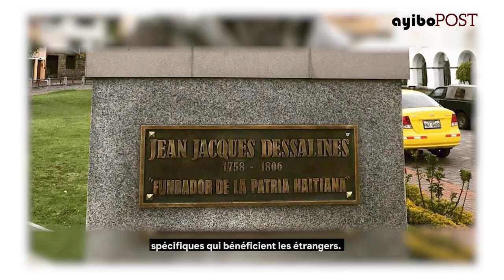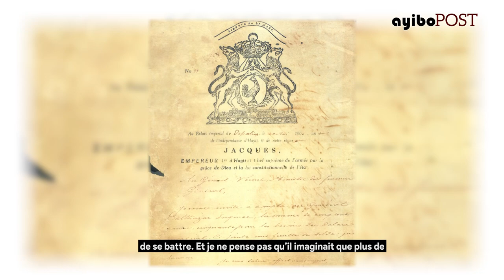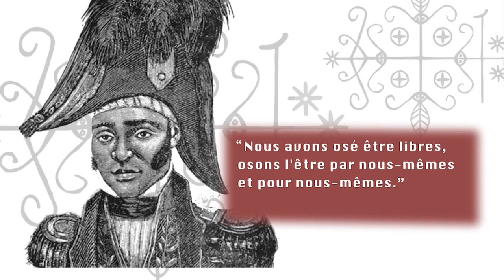«Dessalines est l'un des personnages les plus importants de l'histoire du monde»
Dans cette vidéo, la professeure d'histoire, Julia Gaffield, remet en cause les idées "racistes" faisant du premier chef d'État Haïtien un barbare sauvage dans les livres d'histoires notamment aux Etats-Unis.
Lisez son op-ed sur Ayibopost:
Jean-Jacques Dessalines avait promis une guerre éternelle au colonialisme